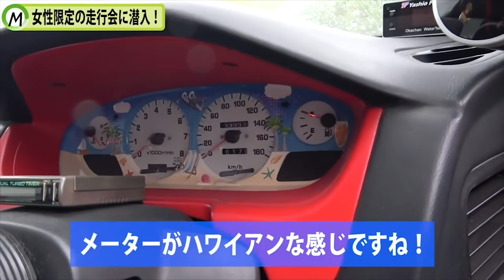女性オーナーのAE86や180SXが登場!!雨の群サイのドリフト走行会に突撃！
いつもMotorzチャンネルをご覧いただき有難うございます！
今回は、群馬サイクルスポーツセンターで開催された『女性限定のドリフト走行会』の模様を、総集編でお送りいたします！
女の子たちのこだわりの愛車を、どうぞご覧ください！！

MiddleField Inc.